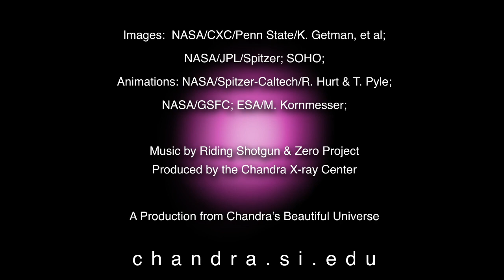Tour: Super Flares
The long relationships between stars and the planets around them — including the Sun and the Earth — may be even more complex than previously thought. This is one of the conclusions from a new study involving thousands of stars using NASA's Chandra X-ray Observatory.

By conducting the largest survey ever of star-forming regions in X-rays, a team of researchers has helped outline the link between very powerful flares, or outbursts, from youthful stars, and the impact they could have on planets in orbit.

This work tells astronomers how the Sun may have acted and potentially affected the young Earth billions of years ago. The scientists examined Chandra's X-ray data of more than 24,000 stars in 40 different regions where stars are forming. Today, our Sun is constantly active, giving off flares of different sizes and intensities depending on where it is in its 11-year solar cycle. Sometimes a particularly powerful solar storm will directly impact Earth by knocking out communications satellites or disrupting electrical grids. Most of these, however, pale in comparison to the strongest solar storm on record, which became known as the "Solar Carrington Event" in 1859.

The powerful flares in the young stars in this new Chandra study are much, much bigger than Carrington. The researchers found that each young star, on average, experienced a "super" flare — one that is at least 100,000 times more energetic than the Carrington Event — about once per week. They also discovered that these stars had a "mega" flare — up to 10 million times greater than Carrington — a couple of times per year on average. The scientists detected these giant flares in all of the star-forming regions they observed and in young stars of all different masses, including those similar to the Sun.

By learning more about the frequency of these extremely powerful flares, scientists can better understand the impacts they may have on the planets forming around them. For example, the flares could benefit a developing planet by driving gas away from disks of material that surround them. This can trigger the formation of pebbles and other small rocky material that is a crucial step for planets to form. On the other hand, powerful flares could destroy an atmosphere of a planet, removing its protective shield from damaging radiation.

Scientists will continue to use Chandra to study these flares to find out what kinds of impact — both good and bad — these flares have on the early lives of planets.